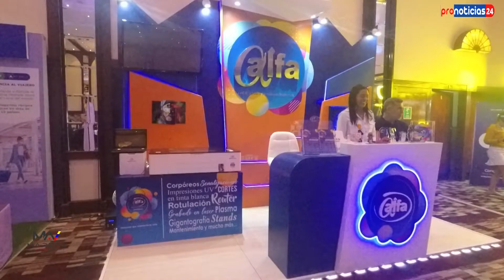Puerta del Cielo - Marcas que Activan Venezuela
Desde la Isla de Margarita, el empresario Johan Guzmán, de la empresa de Alimentos "Puerta del Cielo", nos visitó en la segunda edición de Marcas Que Activan Venezuela, el cual manifestó que se está preparando desde ya para la celebración del evento en el estado nueva Esparta.